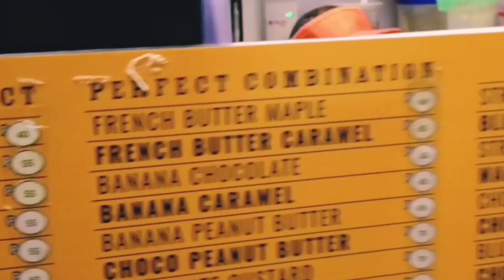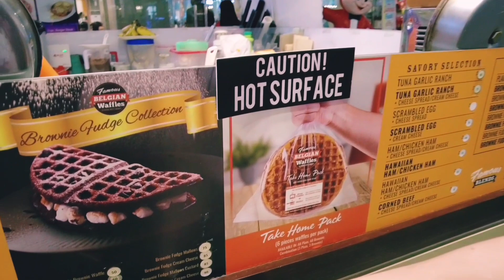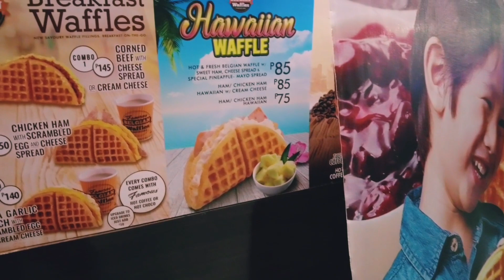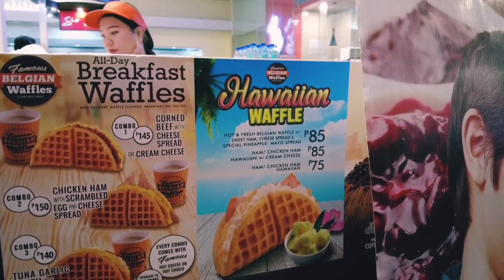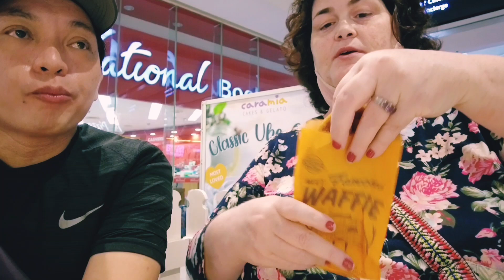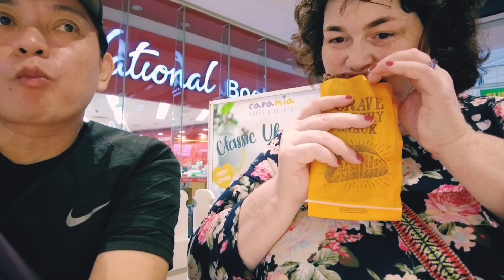HAVING SOME FOOD TREATS IN THE PHILIPPINES, ANGELES CITY, PAMPANGA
Thank you to our friends and family, for watching our videos & Lives about the Philippines , appreciate your welcomed friendships

Best expat insurance for long or short-term in Philippines

🌴💰 TRANSFER YOUR MONEY SAFELY AND FAST WITH BEST EXCHANGE RATE

🙋🙋‍♀️  ABOUT US

We strongly believe in our viewers, and Give the pros and cons here.  We're just keeping it real and not sugar-coating it. No shortcuts here.
Our names are George & Heidi (over 50 retired) living on a budget, and Social Security inside the Philippines. Living a great retired life: Our channel is located Pampang
a,  Mabalacat Philippines.

🔴 URGENT
YOUTUBE WON'T SHOW YOU OUR VIDEOS UNLESS YOU

💜😁 Your support is greatly appreciated, every little bit helps support future projects.

🥰✅ If you would like to send direct gifts to
Us and our strays and kittys here in the Philippines, we have a wish list on Amazon.
WB?ref_=wl_share

🎯 ***NOTE
IF YOU WOULD LIKE US TO REVIEW YOUR BUSINESS OR RESORT/AIRBNB

We use and love StreamYard , a live streaming studio in our browser. Interview your guests, brand your broadcast, and much more. Stream directly to Facebook, YouTube, LinkedIn, and other platforms.

Philippines is Under fair use, the use of a copyrighted work for purposes of criticizing, commenting, news reporting, teaching, creating researches, and other similar purposes is not an infringement of copyright.
We are content creators, we try to give credit to others. we give subscribers the information on our content. These videos are for entertainment,  promotions, and information and to be advised as so.
All materials contained on this site are protected by the Republic of the Philippines copyright law and may not be reproduced, distributed, transmitted, displayed, published, or broadcast without the prior written permission of Philippine Antics.